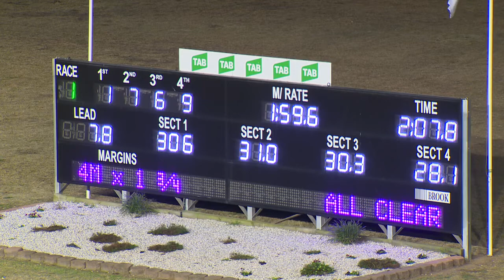PENRITH - 06/09/2018 - Race 1 - TAB REWARDS CLAIMING PACE